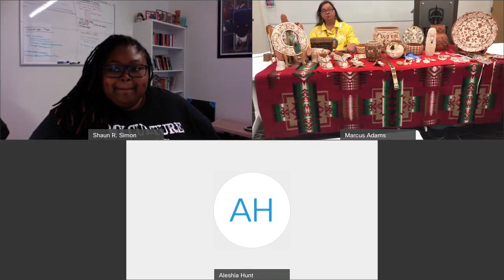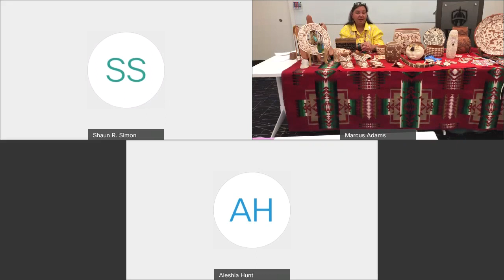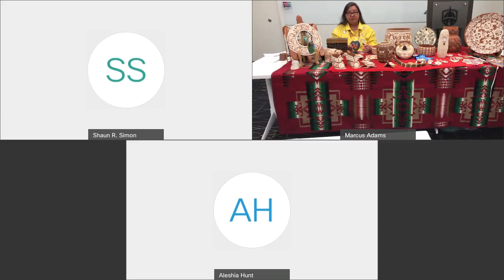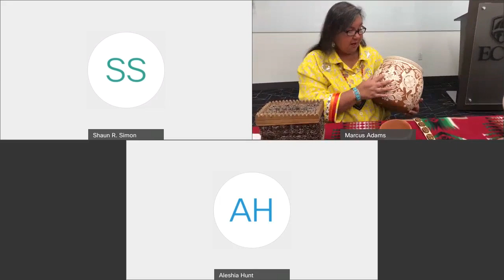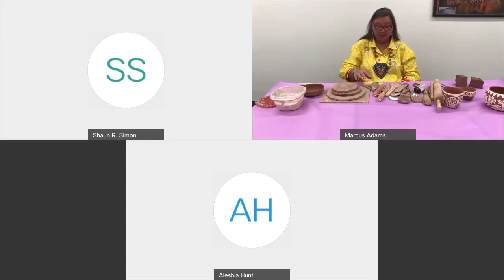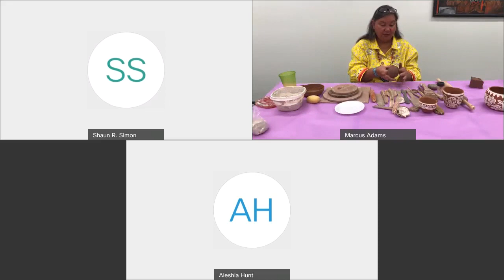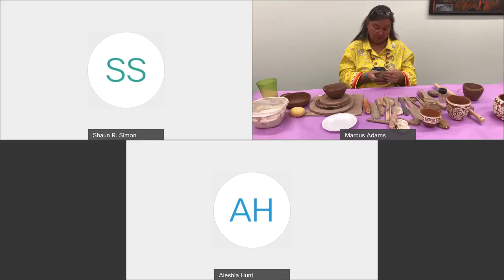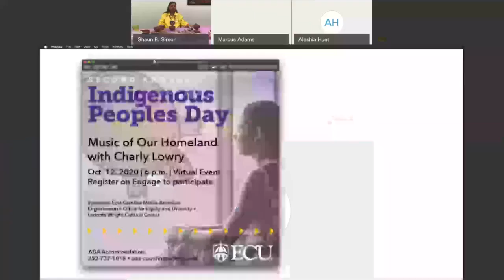Indigenous People's Day 2020- Senora Lynch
Join us as Senora Lynch, a contemporary Native American potter and a member of the Haliwa-Saponi tribe, and winner of the  2007 North Carolina Heritage Award, the 2013 recipient of the Lifetime Achievement Award from the River People Music and Culture Fest, and is recognized nationally for unique style of detailed, hand-coiled pottery. She will provide context and history of Indigenous Art and will lead participants through the creation of a pokie bowl.